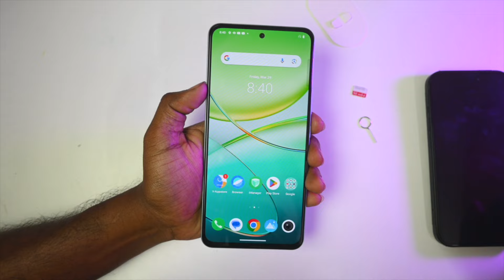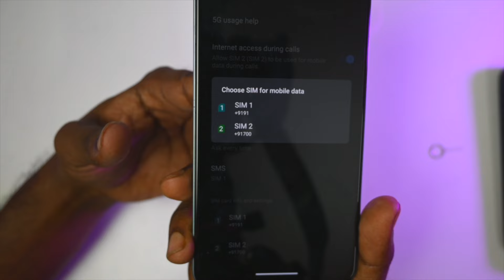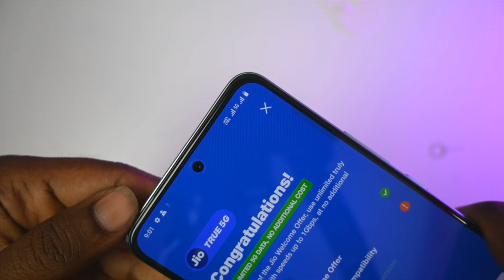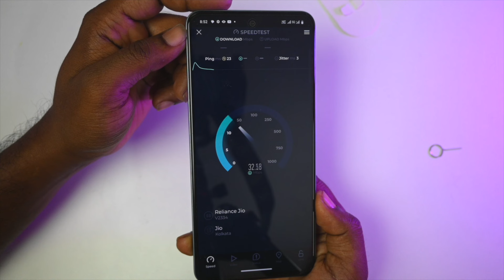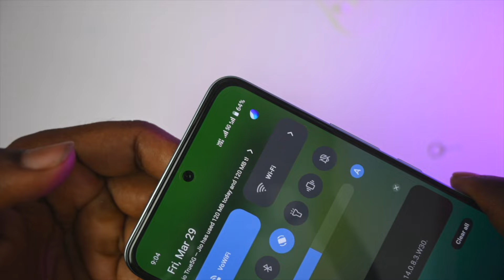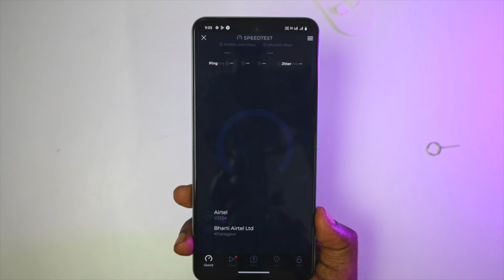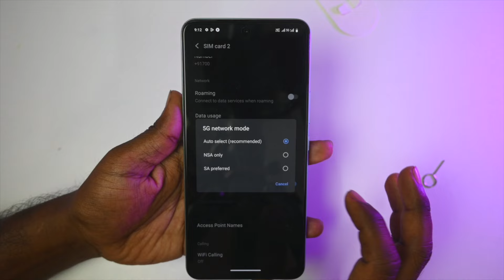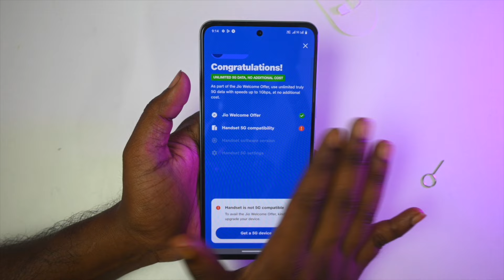Vivo T3 5G netowrk problem solved | Vivo T3 Jio 5G test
In this video I have tested airtel and Jio 5G in Vivo T3 and talked about the jio 5G problem in Vivo T3.. also I have showed a probable solution of Jiot3 5G issue.
I hope it will help those users who are having 5G problem in Vivo T3